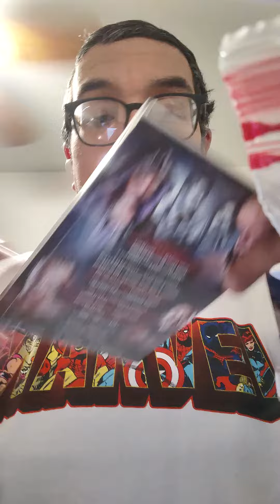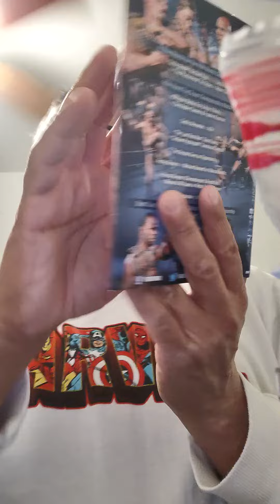UNBOXING FROM EBAY ROH FIELD OF HONOR LIVE FROM AUGUST 15,2014 MCU PARK BROOKLYN NEW YORK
4 WAY FOR THE ROH WORLD CHAMPIONSHIP
"UNBREAKABLE" MICHAEL ELGIN (C) VS JAY BRISCOE VS "THE PHENOMENAL"AJ STYLES VS ADAM COLE

ROH WORLD TAG TEAM CHAMPIONSHIP MATCH

CEDRIC ALEXANDER VS ACH

"THE LAST REAL MAN" SILAS YOUNG VS "SICILIAN PSYCHOPATH" TOMMASO CIAMPA

THE DECADE GIVES AN OPPORTUNITY

ROCKEY ROMERO VS MICHAEL BENNETT W/MARIA KANELLIS

BRUTAL BURGERS VS MOOSE & RD EVANS W/VEDA SCOTT & RAMON

TAKAAKI WATANABE VS MARK BRISCOE

STEEL CAGE MATCH FOR THE ROH WORLD TELEVISION CHAMPIONSHIP

SCARLETT BORDEAUX SINGS THE NATIONAL ANTHEM

THE EBAY STORE WHERE I BOUGHT THIS FROM mercurius17